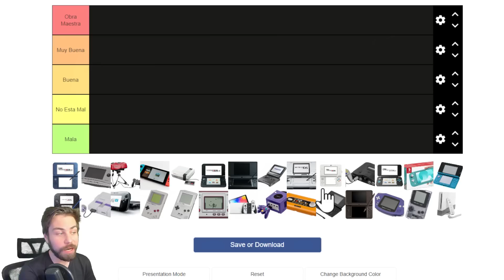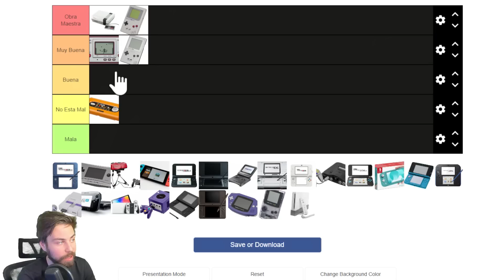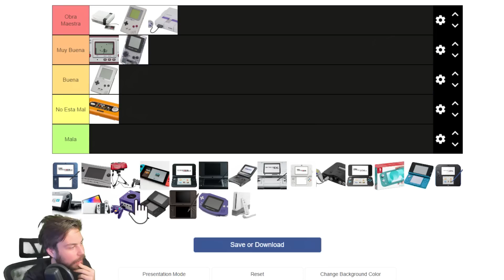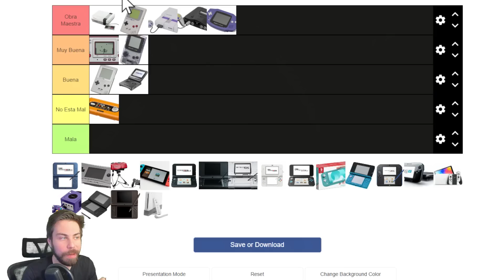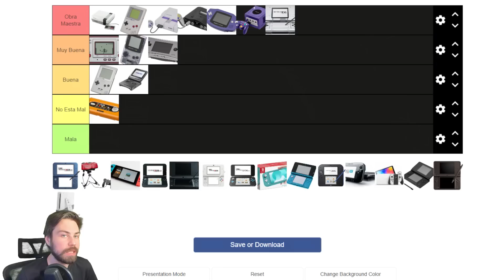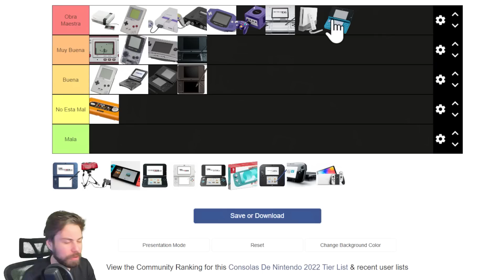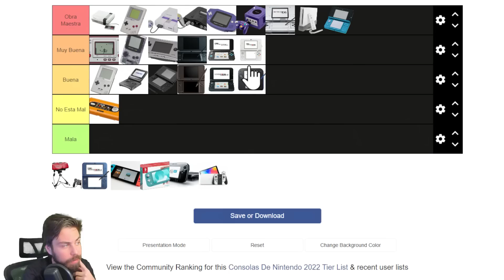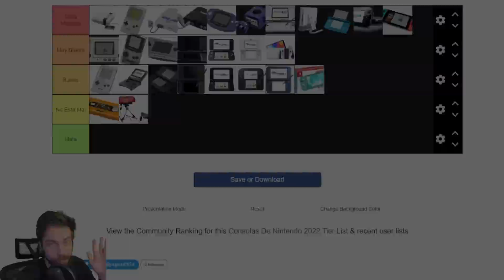Top de la MEJOR a la PEOR consola de Nintendo! Todas las Consolas de Nintendo